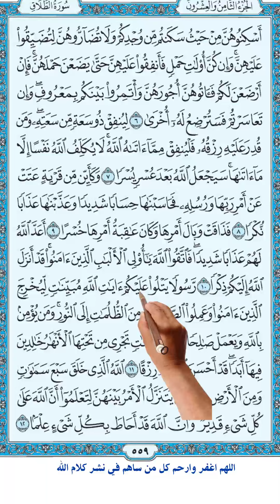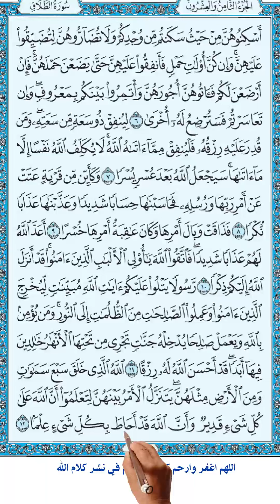سورة الطلاق صفحة 559 مكتوبة مترجمة | كيف تحفظ القرآن الكريم بسهولة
أَسْكِنُوهُنَّ مِنْ حَيْثُ سَكَنْتُمْ مِنْ وُجْدِكُمْ وَلَا تُضَارُّوهُنَّ لِتُضَيِّقُوا عَلَيْهِنَّ وَإِنْ كُنَّ أُولَاتِ حَمْلٍ فَأَنْفِقُوا عَلَيْهِنَّ حَتَّى يَضَعْنَ حَمْلَهُنَّ فَإِنْ أَرْضَعْنَ لَكُمْ فَآَتُوهُنَّ أُجُورَهُنَّ وَأْتَمِرُوا بَيْنَكُمْ بِمَعْرُوفٍ وَإِنْ تَعَاسَرْتُمْ فَسَتُرْضِعُ لَهُ أُخْرَى (6) لِيُنْفِقْ ذُو سَعَةٍ مِنْ سَعَتِهِ وَمَنْ قُدِرَ عَلَيْهِ رِزْقُهُ فَلْيُنْفِقْ مِمَّا آَتَاهُ اللَّهُ لَا يُكَلِّفُ اللَّهُ نَفْسًا إِلَّا مَا آَتَاهَا سَيَجْعَلُ اللَّهُ بَعْدَ عُسْرٍ يُسْرًا (7) وَكَأَيِّنْ مِنْ قَرْيَةٍ عَتَتْ عَنْ أَمْرِ رَبِّهَا وَرُسُلِهِ فَحَاسَبْنَاهَا حِسَابًا شَدِيدًا وَعَذَّبْنَاهَا عَذَابًا نُكْرًا (8) فَذَاقَتْ وَبَالَ أَمْرِهَا وَكَانَ عَاقِبَةُ أَمْرِهَا خُسْرًا (9) أَعَدَّ اللَّهُ لَهُمْ عَذَابًا شَدِيدًا فَاتَّقُوا اللَّهَ يَا أُولِي الْأَلْبَابِ الَّذِينَ آَمَنُوا قَدْ أَنْزَلَ اللَّهُ إِلَيْكُمْ ذِكْرًا (10) رَسُولًا يَتْلُو عَلَيْكُمْ آَيَاتِ اللَّهِ مُبَيِّنَاتٍ لِيُخْرِجَ الَّذِينَ آَمَنُوا وَعَمِلُوا الصَّالِحَاتِ مِنَ الظُّلُمَاتِ إِلَى النُّورِ وَمَنْ يُؤْمِنْ بِاللَّهِ وَيَعْمَلْ صَالِحًا يُدْخِلْهُ جَنَّاتٍ تَجْرِي مِنْ تَحْتِهَا الْأَنْهَارُ خَالِدِينَ فِيهَا أَبَدًا قَدْ أَحْسَنَ اللَّهُ لَهُ رِزْقًا (11) اللَّهُ الَّذِي خَلَقَ سَبْعَ سَمَاوَاتٍ وَمِنَ الْأَرْضِ مِثْلَهُنَّ يَتَنَزَّلُ الْأَمْرُ بَيْنَهُنَّ لِتَعْلَمُوا أَنَّ اللَّهَ عَلَى كُلِّ شَيْءٍ قَدِيرٌ وَأَنَّ اللَّهَ قَدْ أَحَاطَ بِكُلِّ شَيْءٍ عِلْمًا (12)
7.   Let the rich man spend according to his means, and the man whose resources are restricted, let him spend according to what God has given him. God puts no burden on any person beyond what He has given him. God will grant after hardship, ease.
8.   And many a town (population) revolted against the Command of its Lord and His Messengers, and We called it to a severe account (i.e. torment in this worldly life), and shall punish it with a horrible torment (in Hell, in the Hereafter).
9.   So it tasted the evil result of its disbelief, and the consequence of its disbelief was loss (destruction in this life and an eternal punishment in the Hereafter).
10.    God has prepared for them a severe torment. So fear God and keep your duty to Him, O men of understanding who have believed! -- God has indeed sent down to you a Reminder (this Qur'ân).
11.   (And has also sent to you) a Messenger (Muhammad), who recites to you the Verses of God (the Qur'ân) containing clear explanations, that He may take out, those who believe and do righteous good deeds from the darkness (of polytheism and disbelief) to the light (of Monotheism and true Faith). And whosoever believes in God and performs righteous good deeds, He will admit him into Gardens under which rivers flow (Paradise), to dwell therein forever. God has indeed granted for him an excellent provision.
12.   It is God Who has created seven heavens and of the earth the like thereof (i.e. seven). His Command descends between them (heavens and earth), that you may know that God has power over all things, and that God surrounds (comprehends) all things in (His) Knowledge.